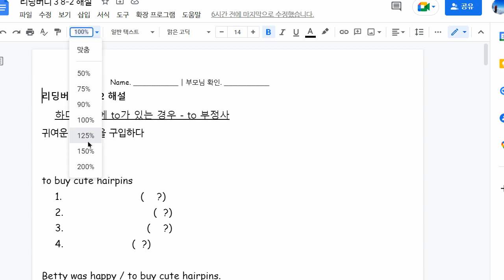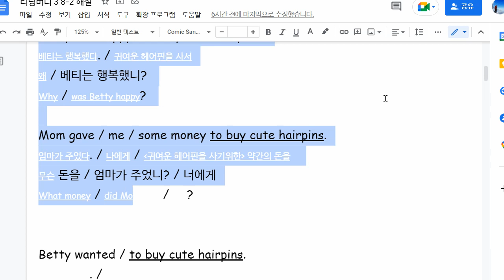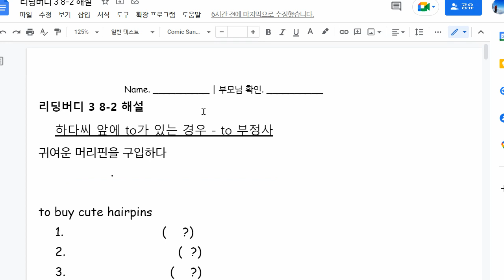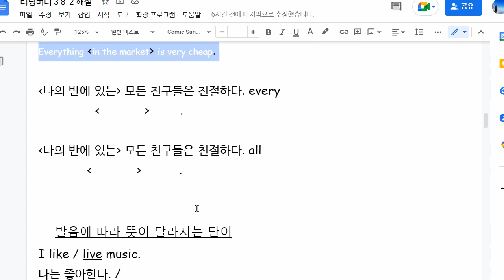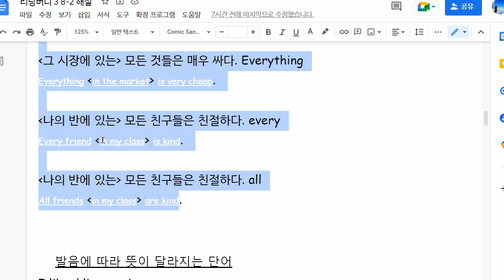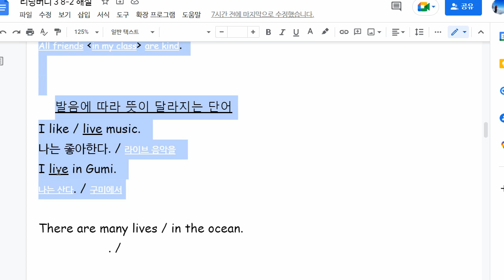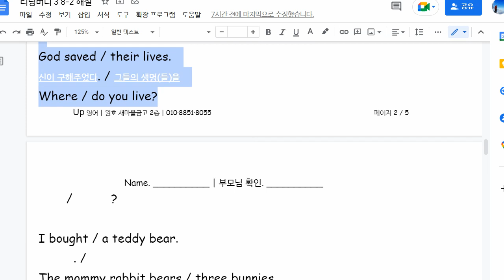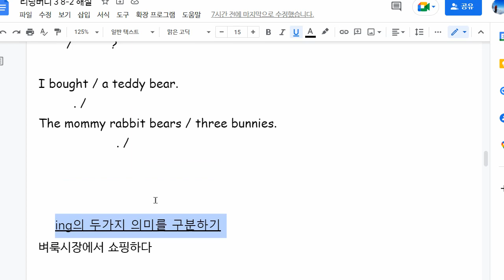배준오 2022 08 18 해설 성취도 확인 성취도 100